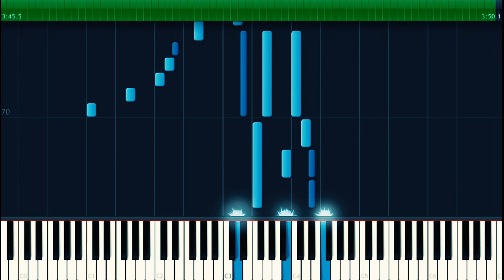변진섭 - 너에게로 또 다시 피아노